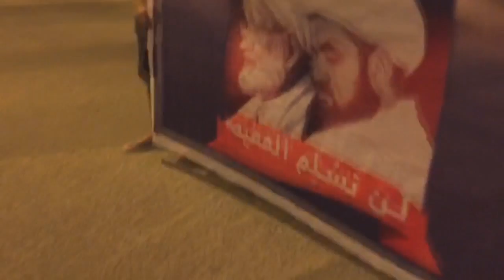مسيرة "فخر الوطن" تضامناً مع الطلاب والمعلمين الأسرى - أبوصيبع 21/9/2016 Bahrain